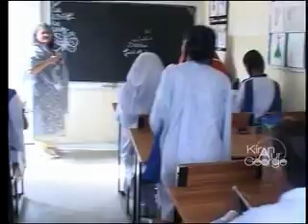Kiran aur George: Friends Of KAG (Part 5)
Our Second last show of Kiran Aur George. So we thought why not have party with our friends, Marina Khan, Ali Salman and Mishi Khan all had blast on the show. We also invited Irfan Malik and Ali Hasan to be part of this farewell party..